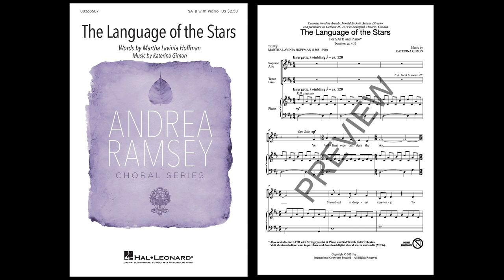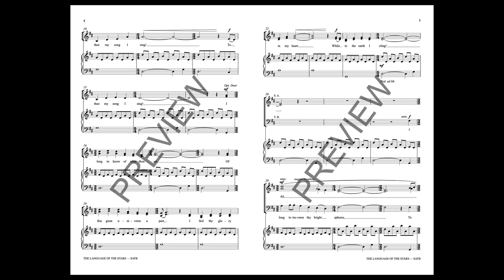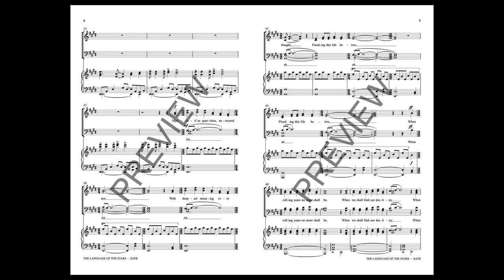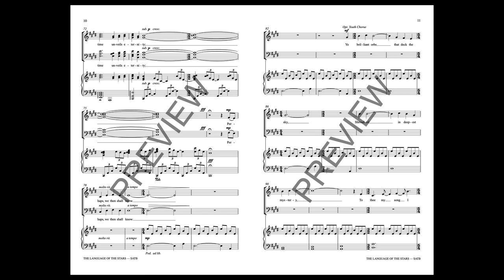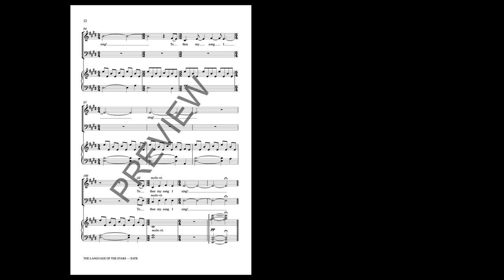The Language of the Stars (SATB Choir) - Music by Katerina Gimon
Uneven meter with light and staccato eighth note patterns set the stage for Twinkling stars. The singers sing of a longing to know and understand the far away and vast universe while clinging to the earth. Our imaginations are ignited by the music and the text and the hope that we might someday comprehend all that is possible.